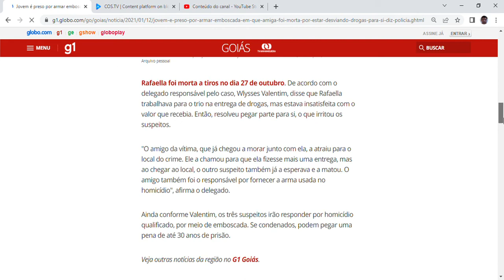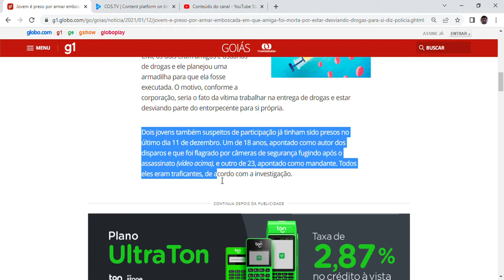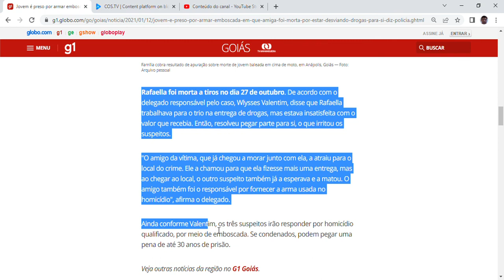Jovem é preso por armar emboscada em que amiga foi morta por estar desviando drogas para si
Jovem é preso por armar emboscada em que amiga foi morta por estar desviando drogas para si, diz polícia